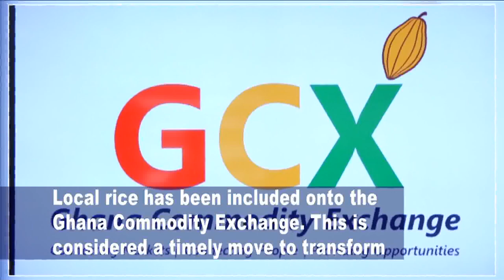Quick Take: Ghana Commodity Exchange - Business Live on JoyNews (18-12-20)